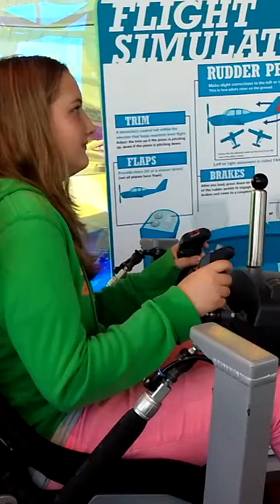Flight Simulator 2